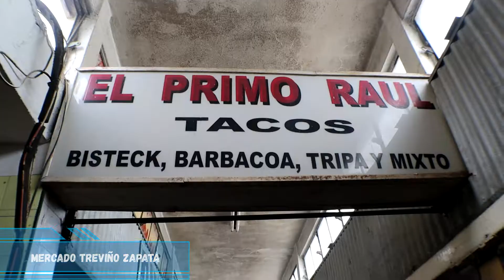Mercado Treviño Zapata!!!! Matamoros Tamaulipas!!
today I decided to pay a visit to the Mercado Treviño Zapata in Matamoros. It is a classic place in the city to eat breakfast, it offers a variety of food stands and it is the heart of the city. I had the privilege to be with my friend Monica Canela! she took me in the adventure, and we ate lots of food...